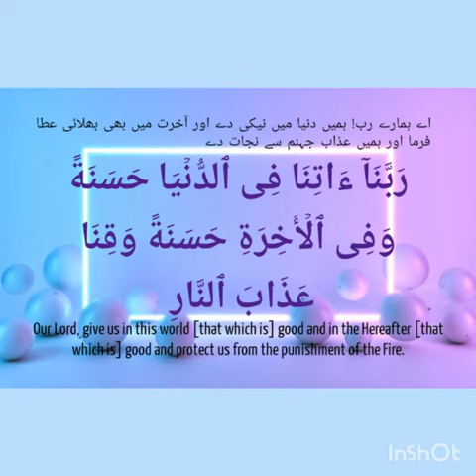my favourite ❤ Dua